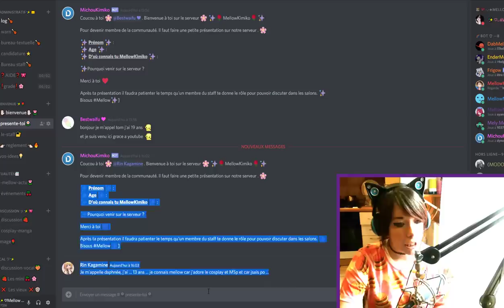10 CODES VIP MSP DANS LA VIDÉO !!! ♥